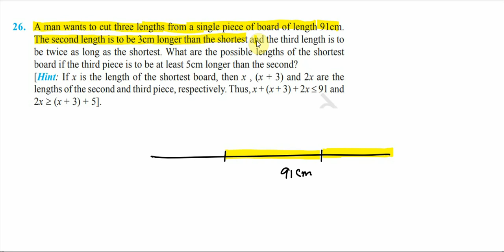Lec 01 NCERT MATH CLASS 11 EX - 5.1 Linear in equations, properties, word problem solution new Ncert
Updated New NCERT solved Excercise

2. telegram channel for Jharkhand govt employee (Link is below 👇👇👇👇)